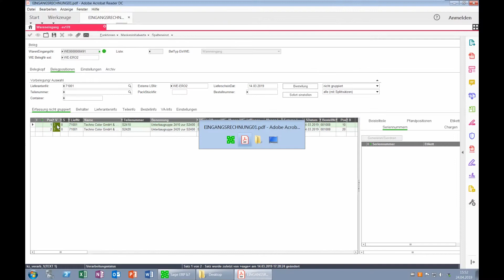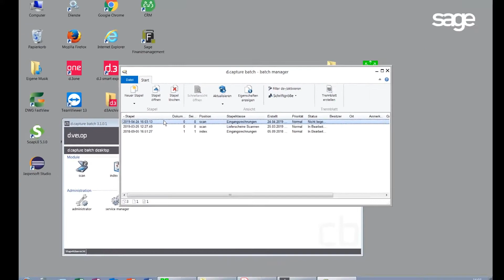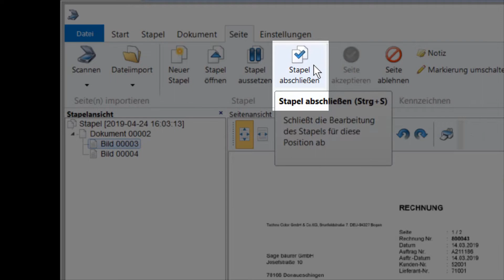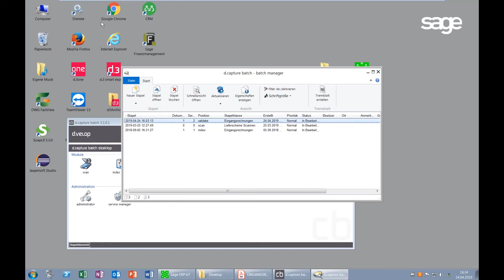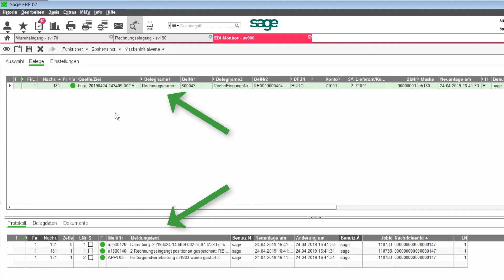Sage b7: d.velop Invoice Reader für Sage b7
Lernen Sie, wie Sie mithilfe des Invoice Readers stapelweise Rechnungen in Sage b7 einlesen und so Ihre Rechnungseingangsverarbeitung automatisieren können.